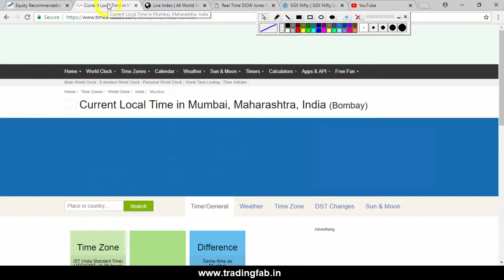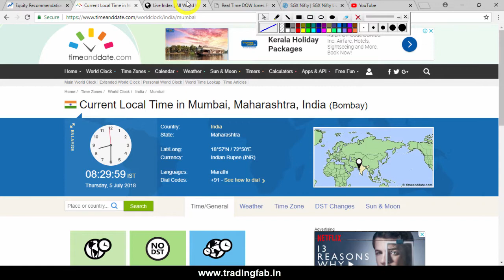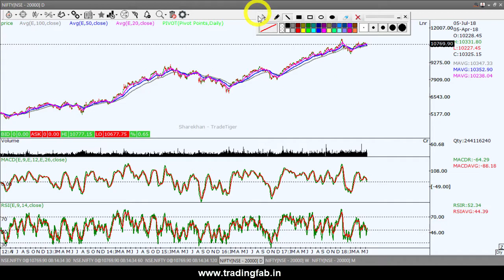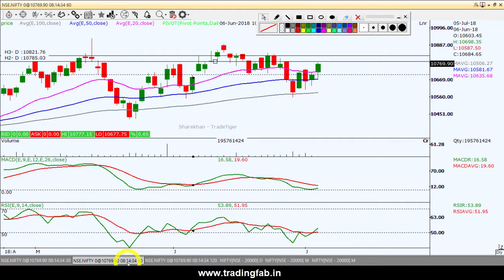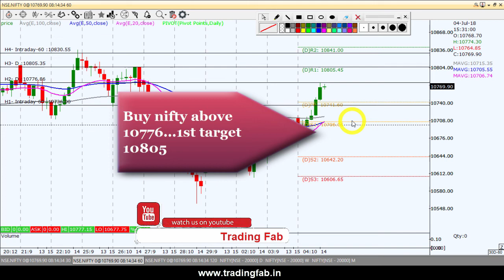Nifty strategy 05 07 18 | Last Intraday Profit Potential Rs.21,000/-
Open Zerodha Trading account with us & Get Free lifetime option Recommendations on our telegram channel @sameeroptionking

Intraday Trading Strategy : We daily upload a video in the morning about nifty technical analysis. We make intraday trading strategy based on support and resistance levels as per the different time frame chart of nifty index. We also try to include the company shares which show buying opportunity based on technical analysis breakout conditions. This is very helpful for the traders who want to learn technical analysis and want to find out trading opportunities in nifty index trading. This video contains technical analysis, intraday trading, trading strategies, daily nifty analysis, intraday technique, rsi divergence, macd analysis, moving averages, nifty direction based on daily weekly monthly chart.

If you want technical view on particular script/company share then just write in comment section we will try to answer your query in the next video.